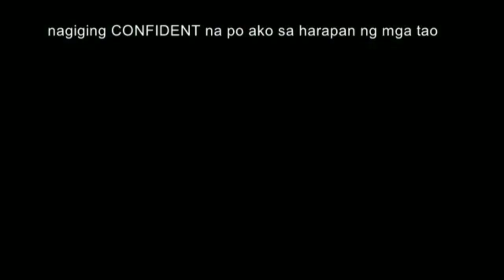MY LIFE STORY FOR GAWAD PARANGAL PARA SA NATATANGING MAG-AARAL NG PANGASINAN STATE UNIVERSITY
Way back 2018, I was chosen to represent our campus, the PSU Alaminos City Campus in the prestigious search for Gawad Parangal Para sa Natatanging Mag-aaral 2018 and ranked 6th among the 9 campuses.

My speech...

"A vibrant & glorious day! I am Lyra Mhay Caberto Barril, taking up Bachelor of Elementary Education Major in Enhanced General Education from Pangasinan State University Alaminos City Campus and I am glad to inform you that I will be graduating with flying colors as Magna Cum Laude.
After high school, I wasn’t able to go to college because my sister is studying that time and my parents couldn’t afford to send me to school anymore.I stopped studying for three years but that didn't stop me from pursuing the path that I have set for myself. I have tried working at Manila as a maid, babysitter, dishwasher and cashier at Jollibee. A portion of my salary was sent to my family, my sister's studies, my everyday allowance and a little for my savings. But then one day all of my dreams were shattered into pieces when my brother undergone an operation and my “lolo” passed away. All of my savings that was supposedly for my studies were all spent. I lose hope again. That was the turning point of my life where I began to question God’s existence. But then I became scholar of our church and I began to realize that I was wrong questioning God's existence. I started to believe that everything happened and will happen for a certain reason and purpose.Since then, I have kept in my mind that His plans are better than mine.
Being scholar of our church is not so easy because it comes with great responsibility. Every Saturdays we have to go and clean the church. We also need to help in the church projects such as feeding program, gift giving, tree planting, etc. and during Sundays we have to attend and help in the mass. At first I found it very exhausting but as time goes by I begun to love it and considered it as my third home. I can say that it is one of the best things that have ever happened to me. Not only did I able to go to college but I also became closer to God. And I want to thank everyone who have make this dream possible. I want to thank our former Parish Priest Rev. Fr. Raymond Oligane for upbringing the scholarship program in our town Mabini. And of course to
 I stopped studying for three years but that didn't stop me from pursuing the path that I have set for myself. So when God gave me the chance to pursue my studies as "Iskolar ng Simbahan", I promised myself that I will do my best and because I know  He will do the rest. And finally after 4 years of painstaking formation, I can now proudly say that all of my hard works, sacrifices and struggles we’re fruitful and worth it. I have stumbled and wounded several times but I stood and continued to conquer the world. I asked God for thd strength but He gave me difficulties to be stronger. I always remind myself that God wouldn't give us problems which He knows we can't surpass. No matter how hard the road to success is, I know God is always there for me.
Being chosen as a Gawad Parangal Awardee of PSU- Alaminos City Campus is such of great prestige and honor. I wanna thank God, my family, my relatives, my teachers and instructors, my classmate, my schoolmates, my churchmates, my friends, my enemies, and to my Alma Mater, thank you for making me the person I am today. I believe I am not here because of fate but because it is God’s will. I may be small but I have fought a good fight. Wherever the future sends me, I am ready because I am with God and I am a product of Pangasinan State University and I will be forever be proud of it."

NatatangingMag-aaral